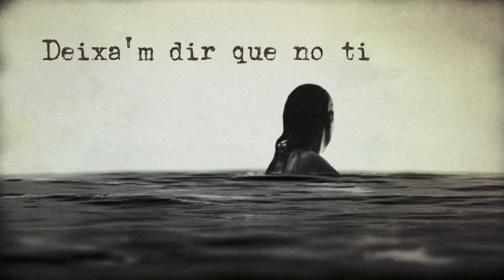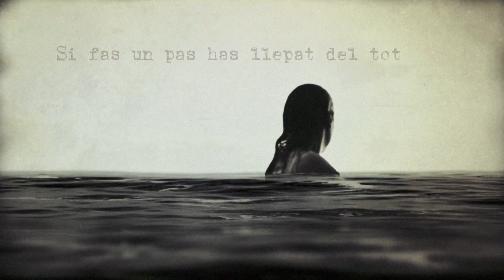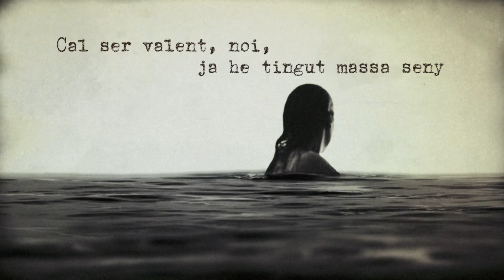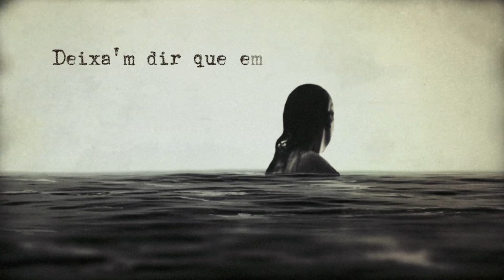Sopa De Cabra - Em trenques el cor (Lyric Video)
Lyric video oficial de "Em trenques el cor" de Sopa de Cabra, tema inclòs en l'àlbum "La Gran Onada" disponible a plataformes digitals a partir del 28 de Febrer aquí*

2020 Promo Arts Music Records